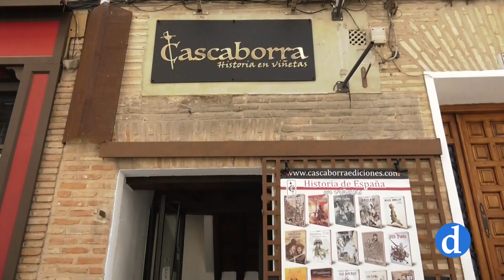Agenda Cultural para disfrutar de Toledo el 23 y 24 de marzo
Es el espectáculo que todos los seguidores de Tricicle querrán ver porque cuenta los secretos de una de las compañías más queridas por el público… Llega a Toledo “Por fin solo” y la propuesta teatral se suma a la musical en un fin de semana repleto de conciertos.